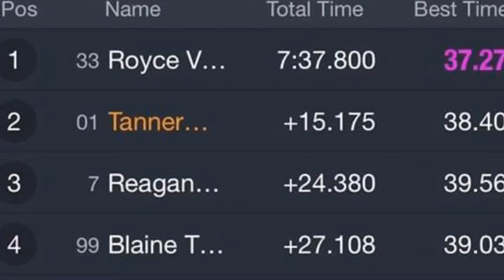Tanner Barsch @ TKC | 8/9/2020